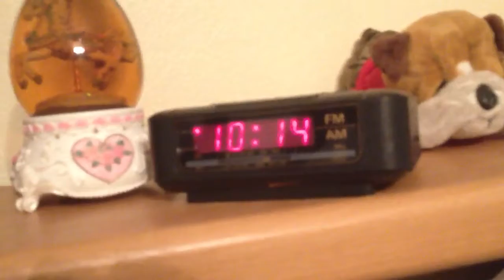Vlog #15 | iPhone 4s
Yea full 1080p